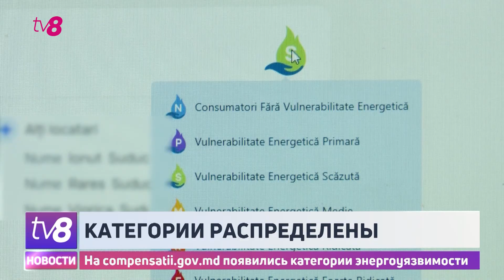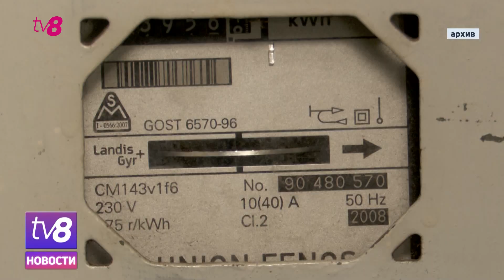Категории распределены. На compensatii.gov.md появились категории энерго уязвимости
День икс настал: потребители узнали категорию энергетической уязвимости, которую им причислили. Соответствующий значок появился на личных страницах всех, кто зарегистрировался на платформе compensatii.gov.md.